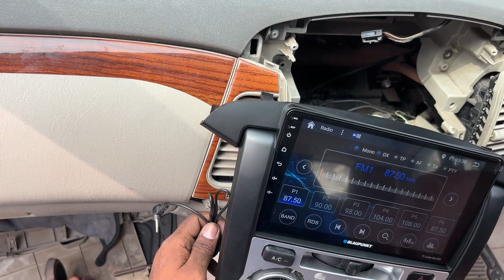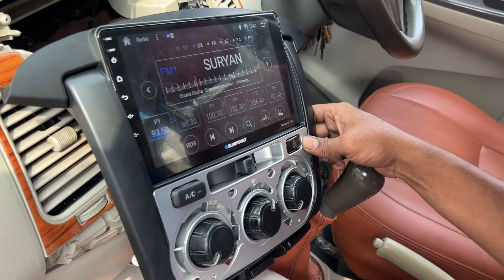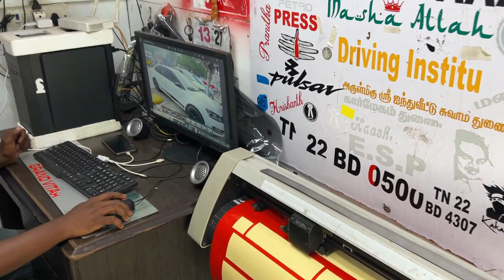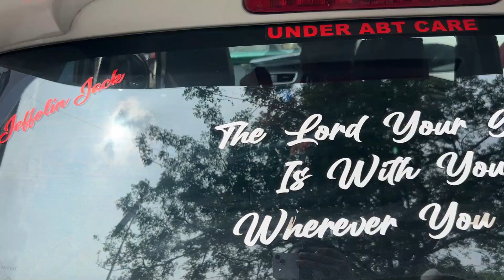Branded Car Accessories at lowest price | Car Accessories Market | car spares | Vimals lifestyle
We explored in this video best car accessories shops Chennai,this video is paid Advertisements

V.N.CAR JEWELS

No. 108, G.P.ROAD,
Chennai - 600 002.

al_s_lifestyle
❌❌இது கடை நம்பர் அல்ல ❌❌
Advertising contact👇
விளம்பர தொடர்புக்கு மட்டும்👇